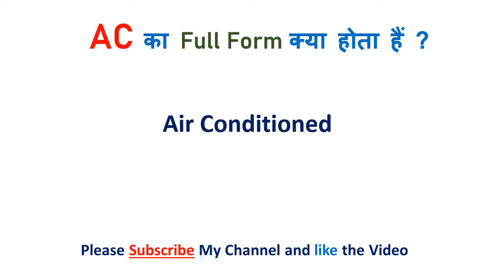AC Full form | Full form of AC | AC full form in Railway